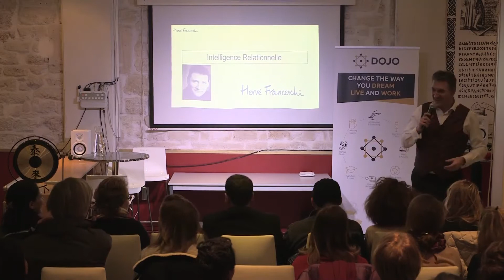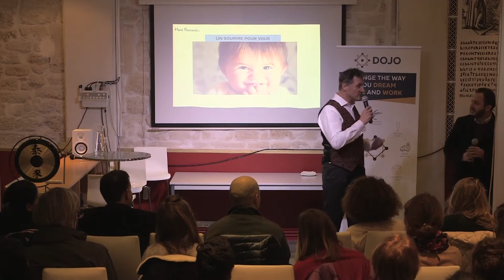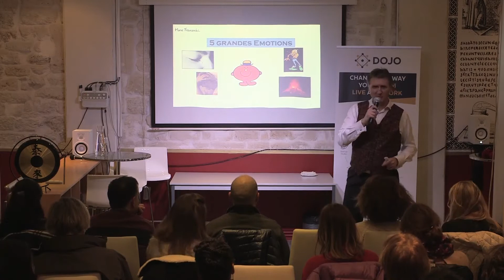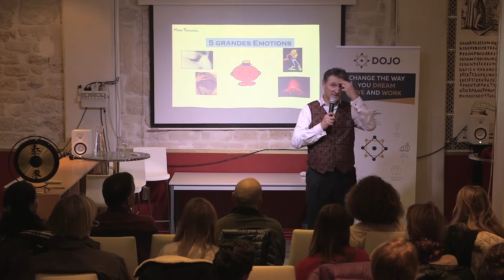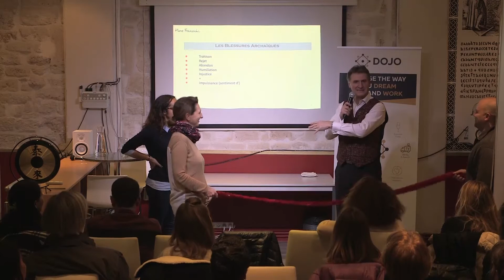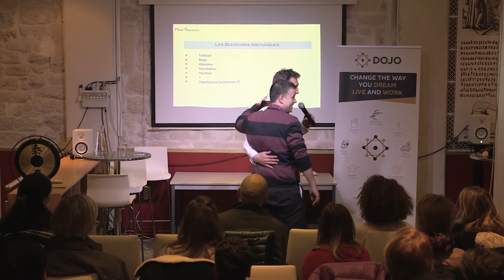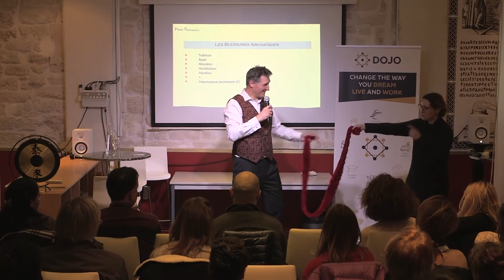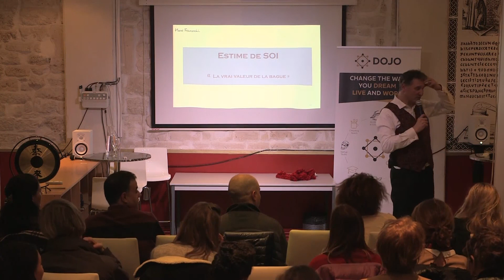Développez votre Intelligence Relationnelle - Conférence Hervé Franceschi - Dojonight du 06 02 17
Comment développer des relations plus harmonieuses ?
Au lieu de vouloir changer l'autre, changer ma relation à l'autre.
Comprendre mes relations aux autres pour ne plus subir et avoir une influence.
Améliorer mes relations clients/fournisseurs en intégrant ce qui se joue dans la relation.
Comprendre les besoins relationnels pour pouvoir les satisfaire.

➡️Découvrez le livre d’Hervé Franceschi « 4 saisons pour trouver sa place dans ce monde » :

➡️Inscrivez-vous à l’une de ses formations à l’art oratoire :
- Devenez un conférencier remarquable et mémorable
- Réussissez vos prises de parole en public (en présentiel)
- Réussissez vos prises de parole en public (en eLearning)

➡️Devenez un orateur remarquable en s’abonnant à la newsletter